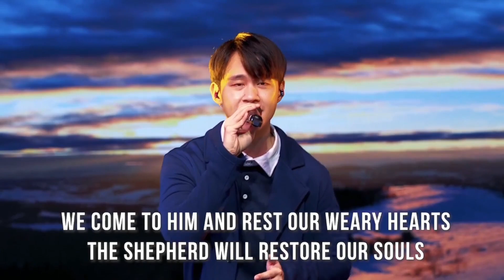We Press On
By: CCF Exalt Worship Original song